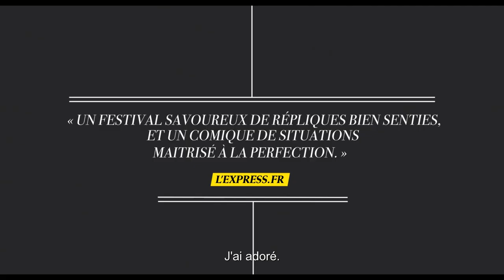While we're young de Noah Baumbach - Bande-Annonce VOST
Bande-Annonce de While we're Young de Noah Baumbach avec Ben Stiller, Naomi Watts, Amanda Seyfried, Adam Driver.